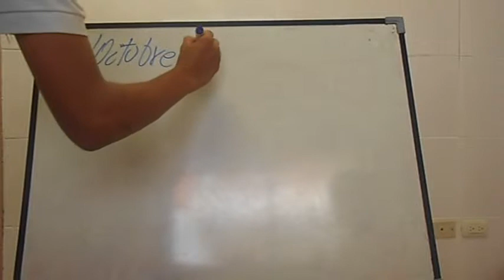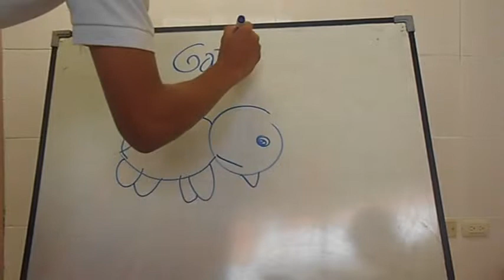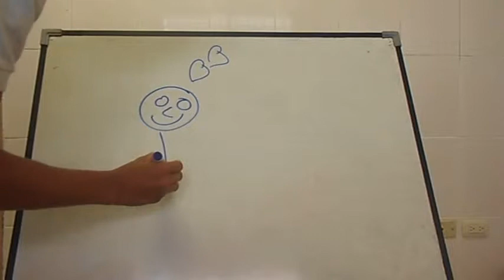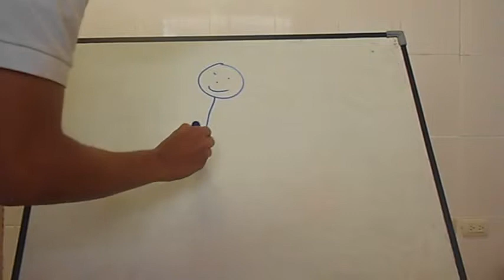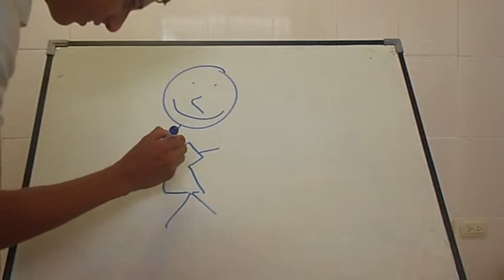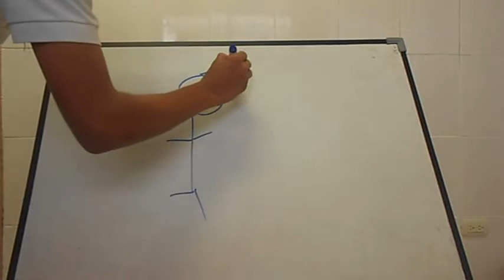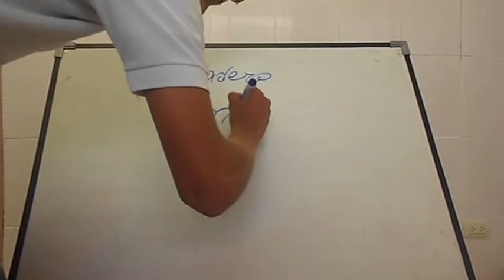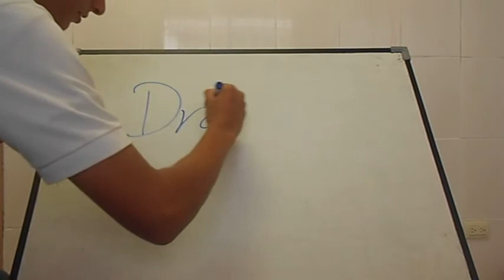Guillermo Draw my life